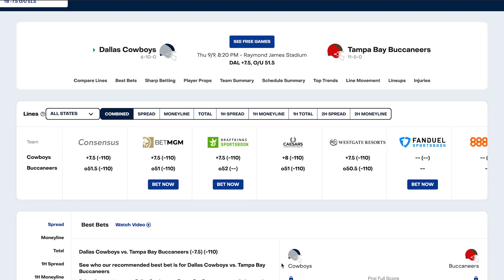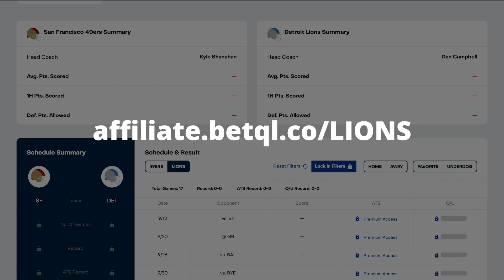Jeff Okudah SEASON ENDING INJURY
Jeff Okudah is officially out for the 2021 season with a ruptured achilles.  MERCH

Make sure to check out the following sportsbook offer from BetMGM to CLAIM a FREE YEAR of BetQL! and sign up/create an account on BetMGM, deposit $10 into your account, bet $10, and then you’ll receive a FREE YEAR of BetQL within 24 hours of your wager settling.